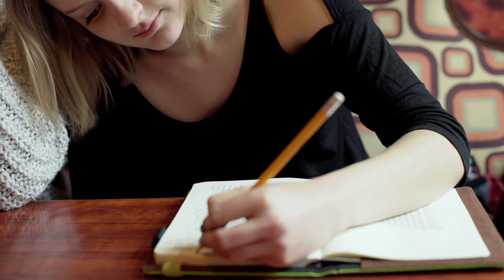THE ROADMAP TO YOUR BEST LIFE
The key to living your best life? What if it is claiming your uniqueness, particularly the unique way you are made to experience God? You see, we are each made to experience God differently. While He is the same Father, the same King, the same Spirit, the same rock on which we stand, we each hear His voice uniquely. We have experiences with him that are different than anyone else’s. And you're saying yes to these unique opportunities can make any moment, no matter the challenge you face, into a “best” day. Want to learn more? Join this podcast for practical ideas on how to create the roadmap to your best days and best life.